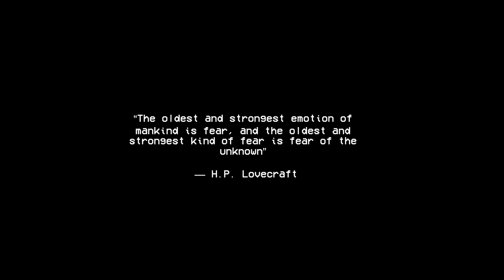EL DÍA QUE UN FARO PIDIÓ CARNE | The Beacon's End | Alan Basics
Hola gente de Youtube! Sean bienvenidos a un nuevo gameplay de terror, en esta ocasión con un juego centrado en un farero, el cual un día recibe un mensaje de su propio faro, el cual le pide carne para poder funcionar...

Canción del intro y outro: We Wish You a Merry Christmas (Rock version)